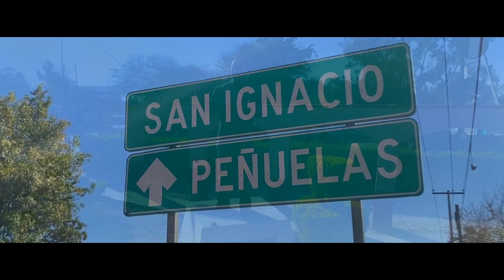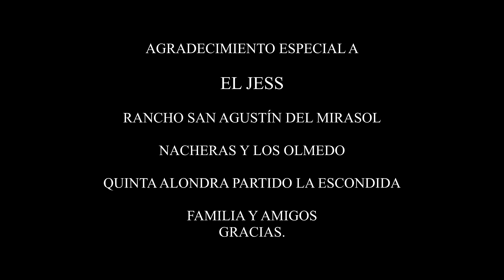Banda El Mirasol El Corrido Del Jess Official Video 4K1